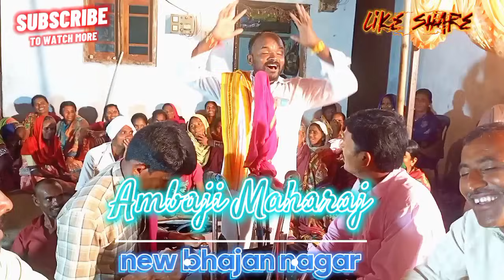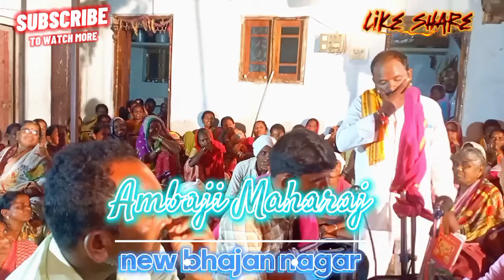ambaji maharaj navin bhag | ambaji maharaj banjara bhajan | बंजारा भजन अंबाजी महाराज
ambaji maharaj navin bhag | ambaji maharaj banjara bhajan

ambaji maharaj banjara bhajan,
sambhaji maharaj new banjara bhajan,
samaj prabodhan (banjara bhajan ) ambaji maharaj,
sambhaji maharaj banjara bhajan

ambaji maharaj bhajan
banjara bhajan
bhajan banjara
abhay maharaj bhajan
ambaji maharaj
banjara comedy
banjara tulja bhavani song
bhajan banjara song
bhag